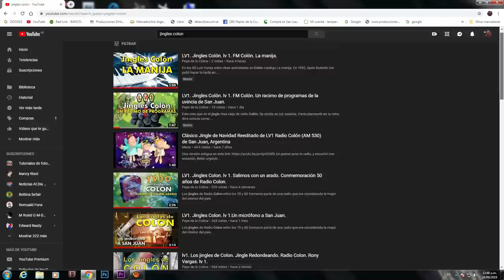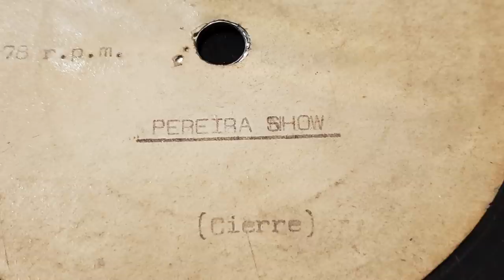Mario Pereyra. Locutor sanjuanino. Pereyra show jingle. LV1. Radio Colón.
Los jingles de Radio Colon entre los 70 y 80 formaron parte de una radio que era considerada la mejor del interior del país. Este recuerdo y homenaje es a la gran emisora de San Juan durante esas décadas. LV1. Aquí, el jingle de Mario Pereyra denominado PEREYRA SHOW.